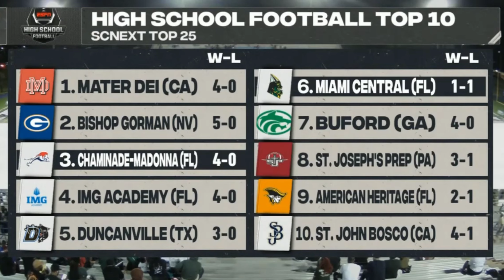Chaminade-Madonna vs Miami Central • 9/21/2023